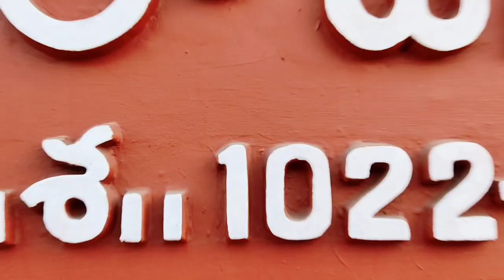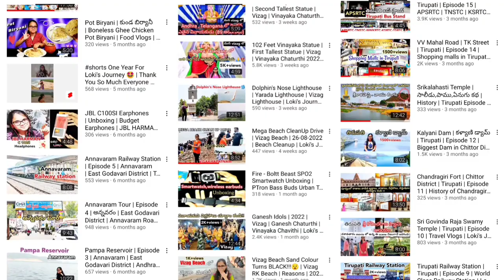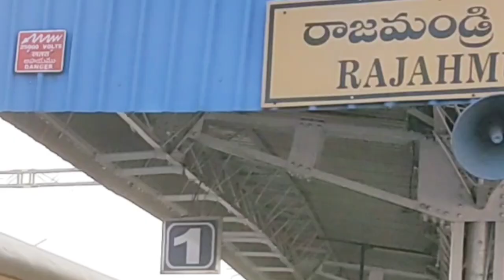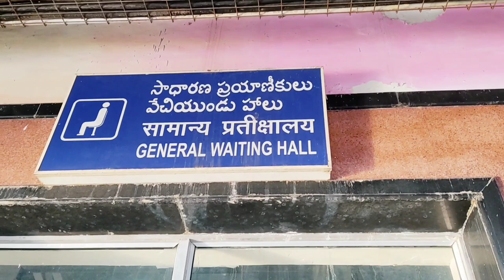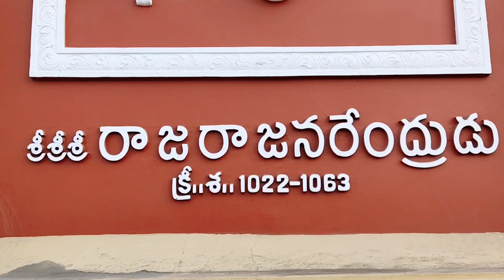Rajahmundry Railway Station | Rajamahendravaram | Rajahmundry Episode 1 | Loki's Journey | Telugu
Hello all.
I'm Lokeswari.

Loki's Journey